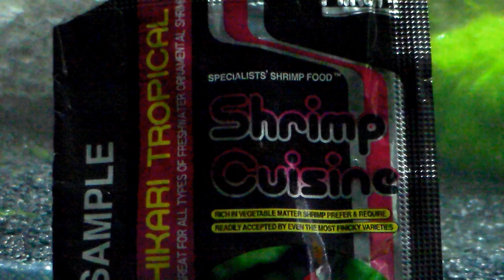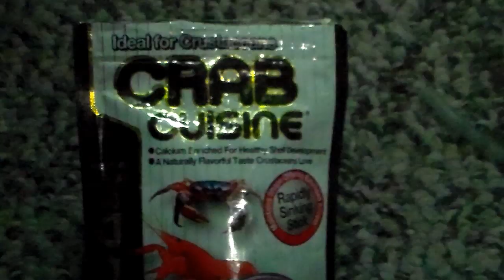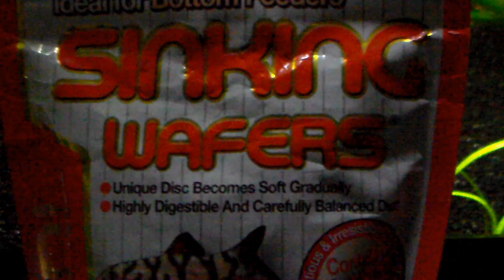Why My Shrimp Loves Hikari! [Contest Entry]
A contest entry for my fish hobby friend. check his channel out and contest

Song is by:
Antoine Smith: Shachi